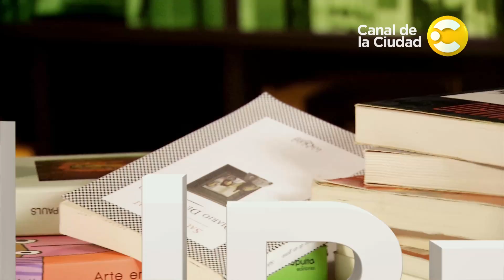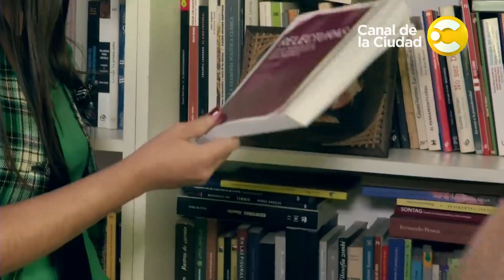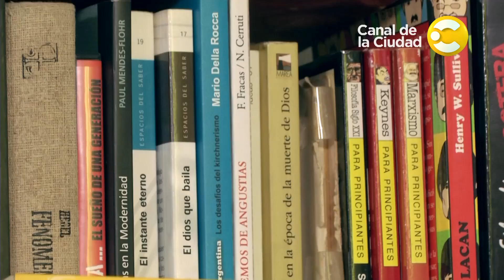¿Qué lee Darío Sztajnszrajber? descubrilo en Libroteca